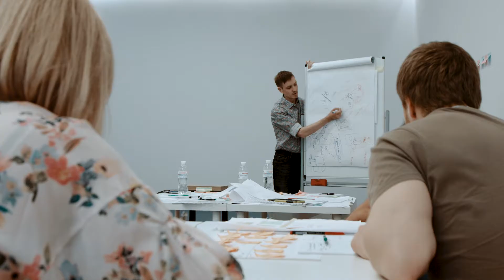ACTIVE SYSTEM | PROMO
Съемка промо ролика для компании ACTIVE SYSTEM